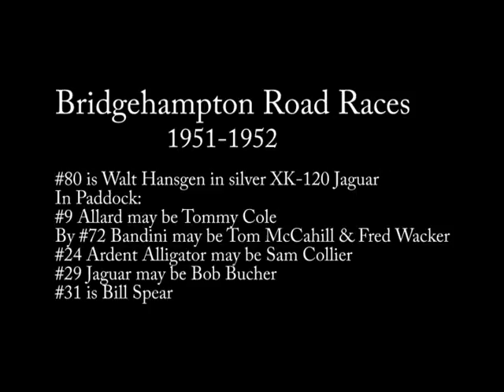Bridgehampton Road Races 1951 1952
Bridgehampton Road Races - Circa 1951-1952
This video is a compilation of 8mm and 16mm films.